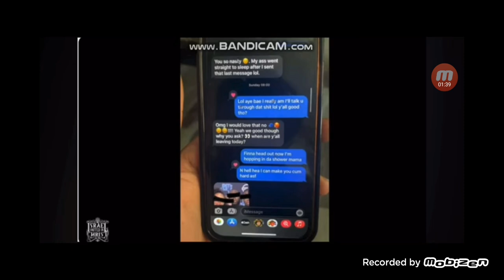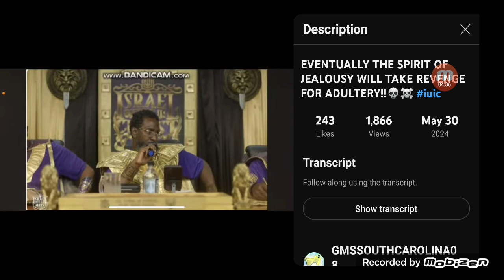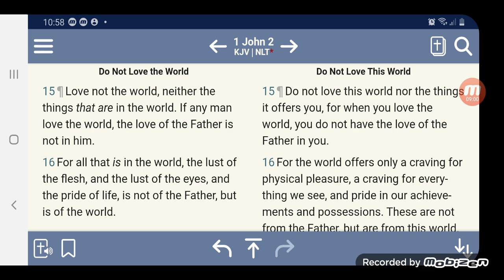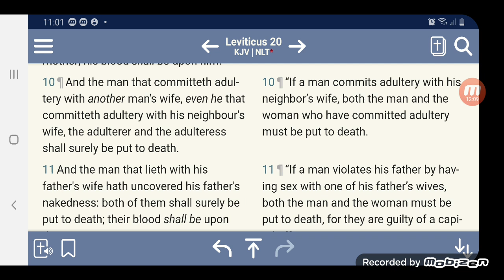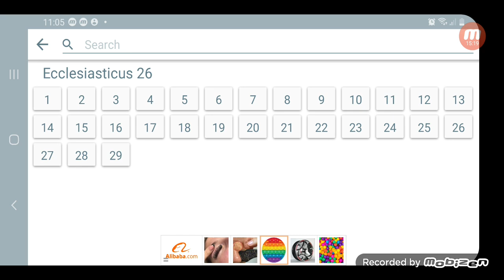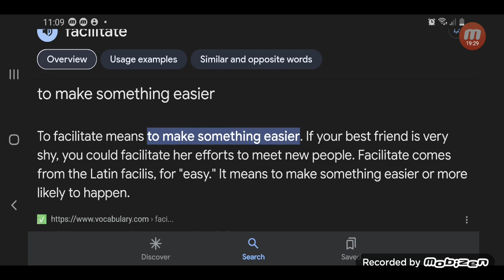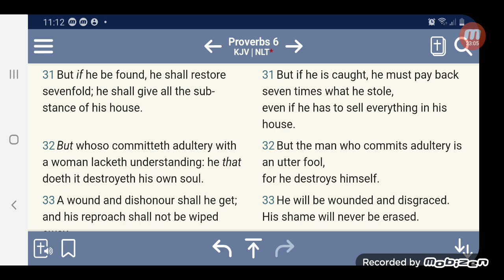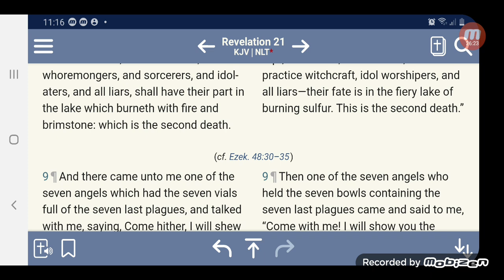CULTURE OF ADULTERY, WICKEDNESS AND DEATH PERPETUATED IN CERTAIN CAMPS 💀☠